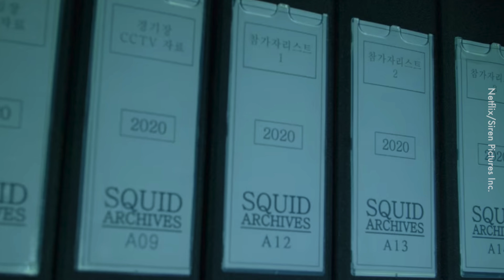4 Hint Siapa Kepala Squid Game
Jangan tengok kalau tak nak tau spoiler.

Pengguna sedia ada: 1010PH1SPFB